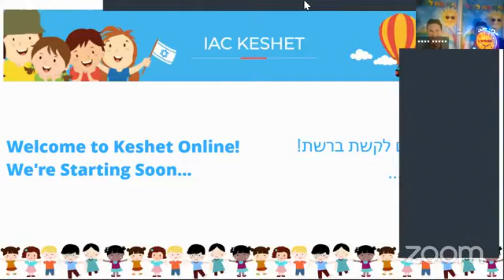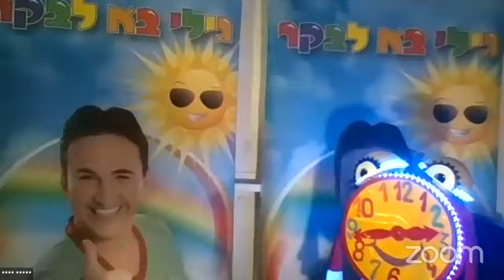Keshet Online - Gili Ba Levaker גילי בא לבקר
Watch Gili, everyone’s favorite babysitter, get ready for a PJ party with songs, dancing and fun!